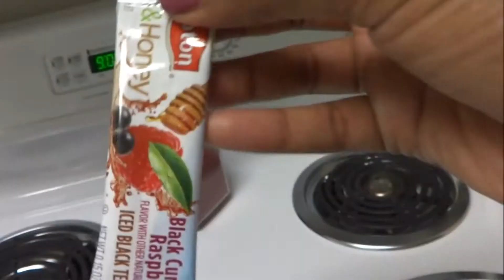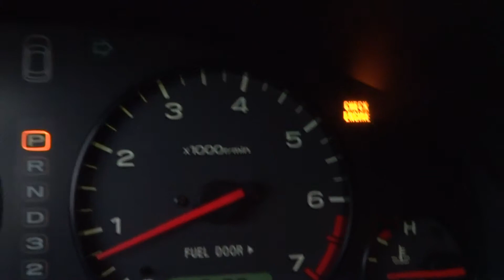Vlog #10 CHECK ENGINE LIGHT April 15th